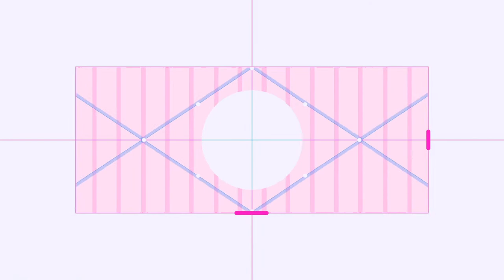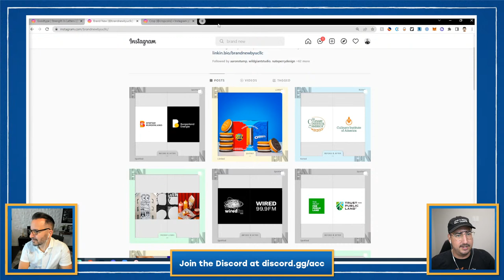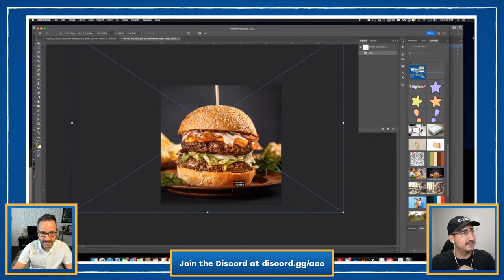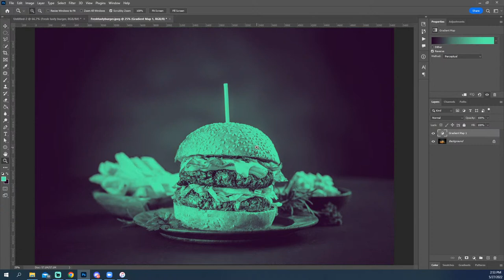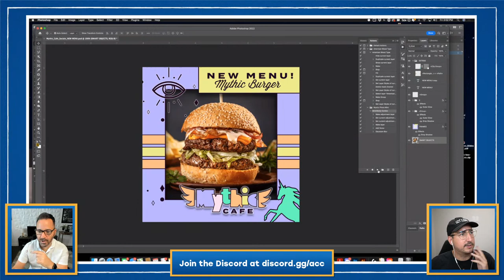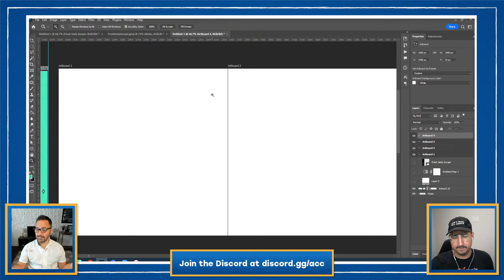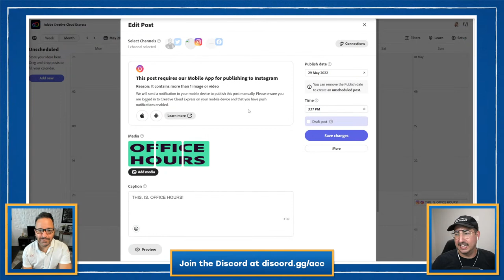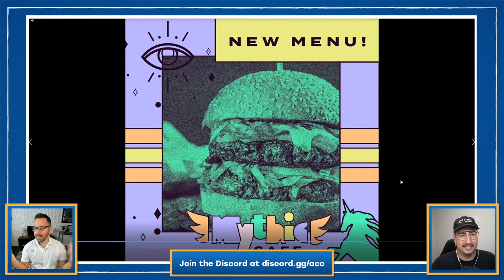Office Hours: Creative Basics 201 - How To Create Social Media Templates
Learn how to create engaging carousels for social media in Adobe Photoshop. Office Hours will show you how to set up files, balance your typography, and choose the right colors to stand out!

00:00 Start
5:00 Checking out branding on social media
11:35 Nick’s thought process behind his branding project
13:35 Exporting from Illustrator
16:30 Adding a Drop Shadow to an image
17:25 Experimenting with Outer Glow and Noise
20:15 Live update between colleagues
24:00 Creating a multi-step Action
31:00 Loading an Action into Photoshop
32:32 Creating Instagram Carousels
34:45 How to turn on Rulers
39:20 Adding a logo to a mockup
42:35 How to export multiple artboards
44:23 How to schedule a post through Adobe
50:00 How to animate in Photoshop